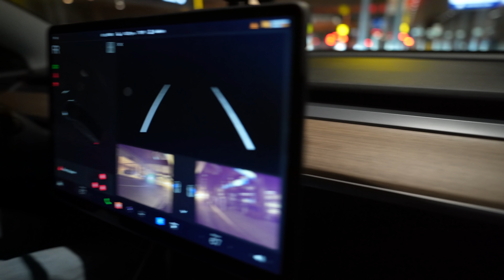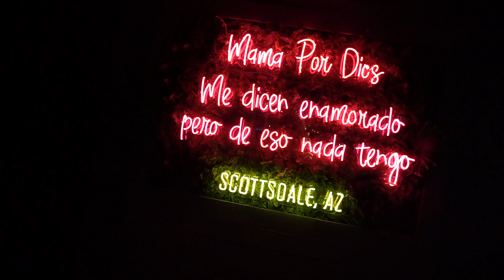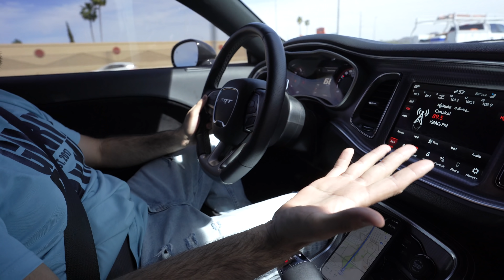They let us drive $250,000 + in sport cars 😱!! (Now we low key want one)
Sheeshhhh! We are it back again to ARIZONA! Literally spend less then 48 hours gheee but go too turnt up! We went to show our friends some love at a club night in Phoenix! Per usual, pheonix never fails! Too much fun, party buss, clubs and desmadre! Nuestro mero mole! Sheeshhhh ! Hope y’all enjoy!